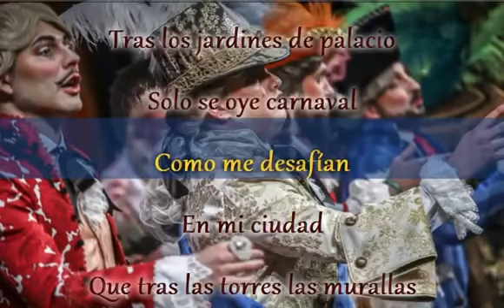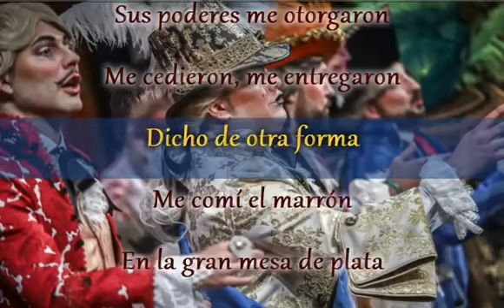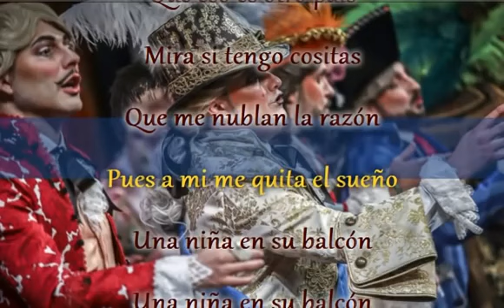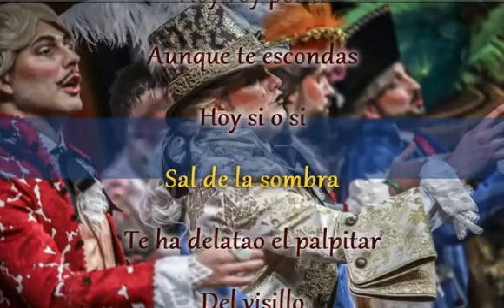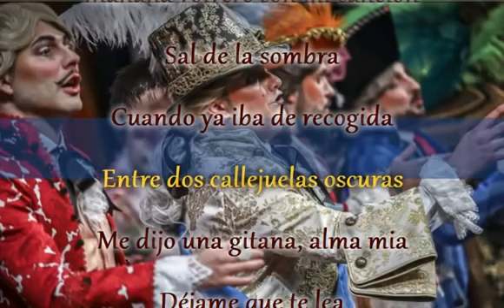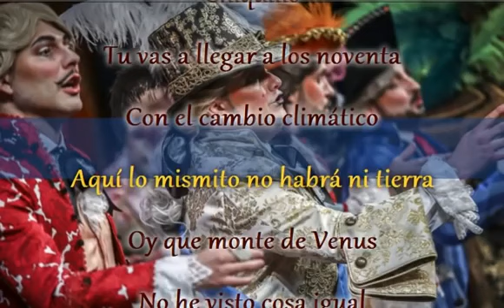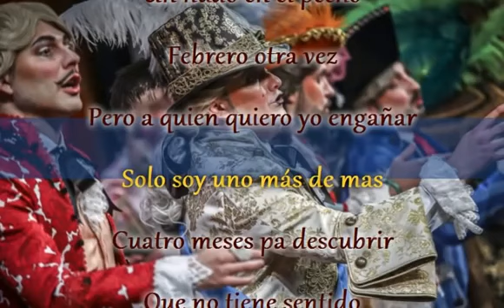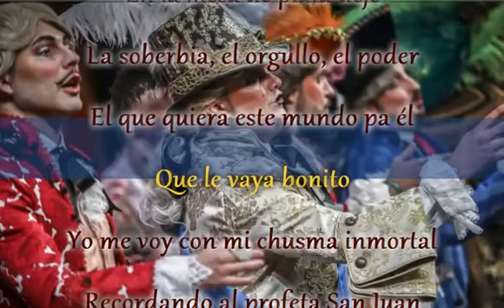Comparsa La Chusma Selecta Popurri Letra Sincronizada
COMPARSA MARTINEZ ARES LA CHUSMA SELECTA, POPURRI CON LETRA